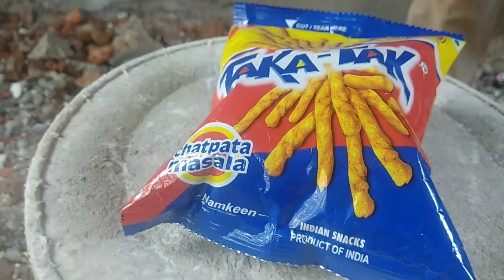mahesh babu maharshi spoof college banana Kurkure spoof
all spoof videos my channel support and share my videos ...